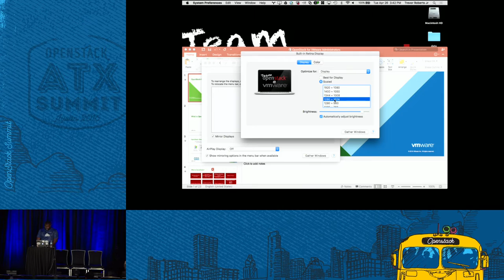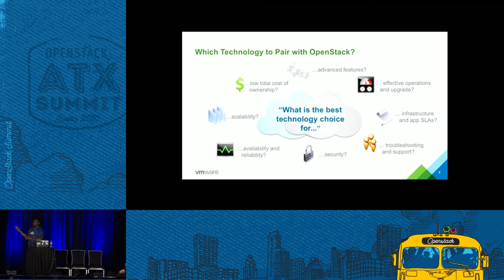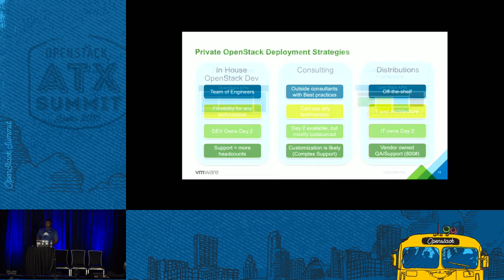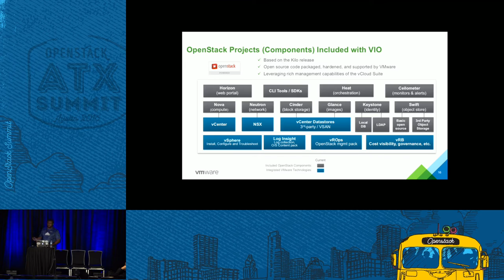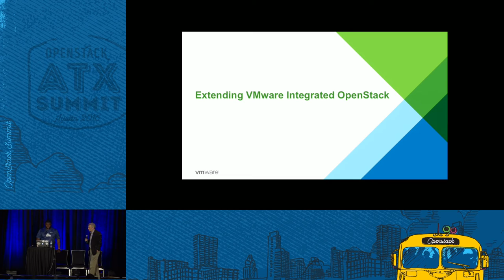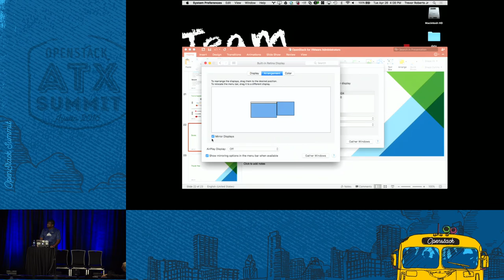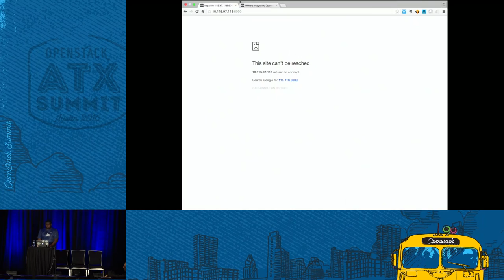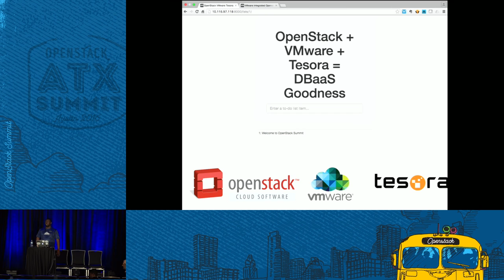OpenStack for VMware Admins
As OpenStack continues to grow, Enterprises are beginning to explore and to implement OpenStack as their Cloud platform of choice. Often, these companies have existing investments and expertise with VMware technologies. In order to prepare for this new world, these people who are familiar with VMware concepts and terminology will need to understand the parallel concepts and terminology in OpenStack.This session will be valuable for anyone who needs a better grasp of how to talk about both VMware